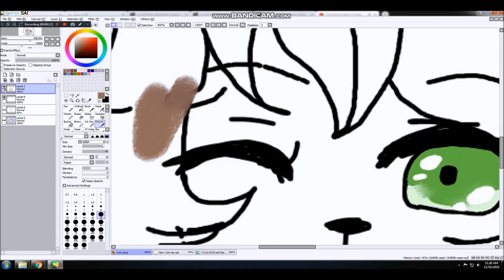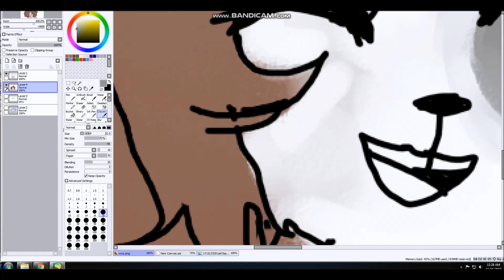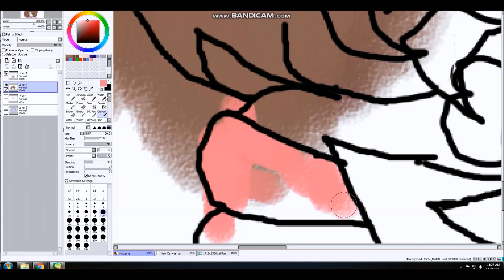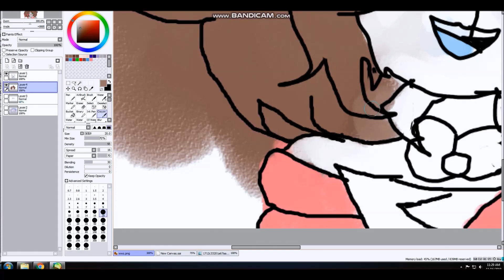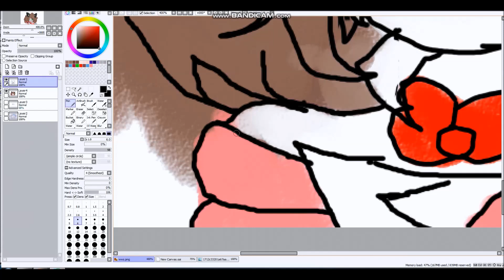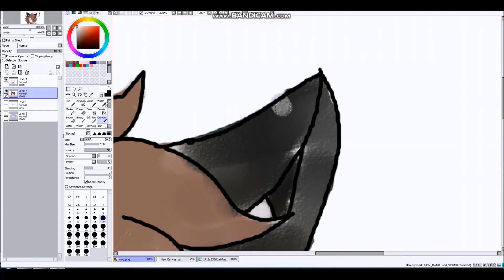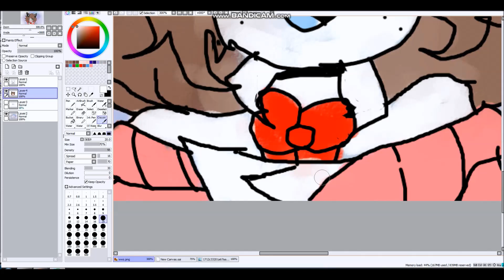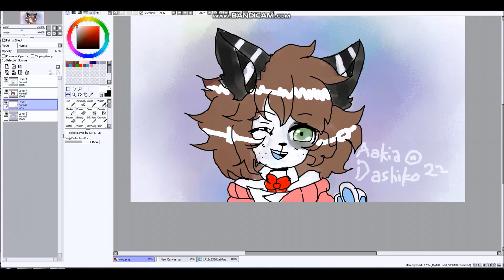Phoenix Ayrshire (Gift to:Blueberrydash27)-Speedpaint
OKAY IM DEFINATELY A FAN OF HER AND SO IS HER OCS OwO so i rather drew them for fun so why not here